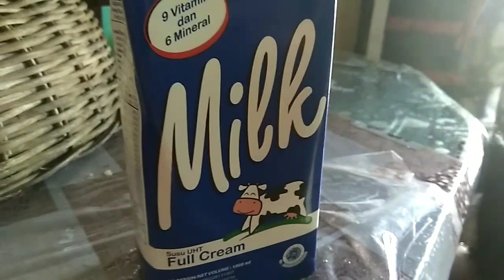Cara mudah membuat caffee Dalgona viral, street food Korea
resepDalgona kopi busa yang sedang terkenal, minuman food street Korea ini tak sulit membuatnya , sekarang sedang viral